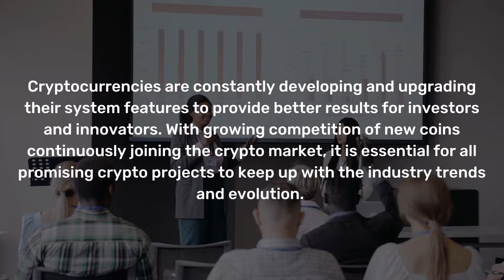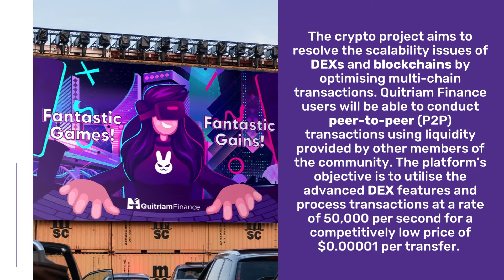Put your money on the big run with Ethereum (ETH), Litecoin (LTC) and Quitriam Finance (QTM)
Cryptocurrencies are constantly developing and upgrading their system features to provide better results for investors and innovators. With growing competition of new coins continuously joining the crypto market, it is essential for all promising crypto projects to keep up with the industry trends and evolution. Crypto experts consider that cryptos with steady network upgrades are a rather reliable investment choice for new and experienced crypto enthusiasts. The crypto market newbie with a promising roadmap, Quitriam Finance (QTM) is expected to bring impressive gains to early investors.

crypto
cryptocurrency
crypto news
crypto news today
cryptosrus
crypto miner
crypto mining
crypto crash
crypto wallet
crypto market
crypto trading
crypto nft
crypto earn
crypto scams
crypto today
crypto news alerts
DeFi
Cryptocurrency
Crypto
cryptocurrency news
cryptocurrency news today
crypto
cryptocurrency
crypto news
crypto news today
cryptosrus
crypto miner
crypto mining
crypto crash
crypto wallet
crypto market
crypto trading
crypto nft
crypto earn
crypto scams
crypto today
crypto news alerts
DeFi
cryptocurrency news